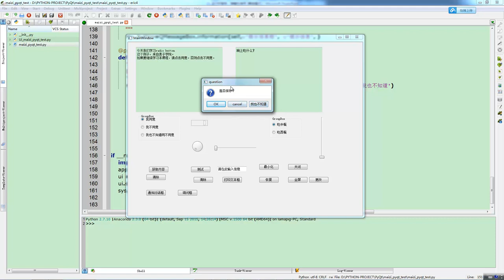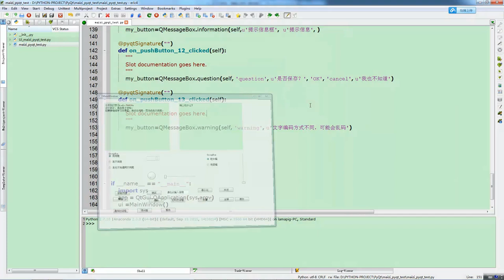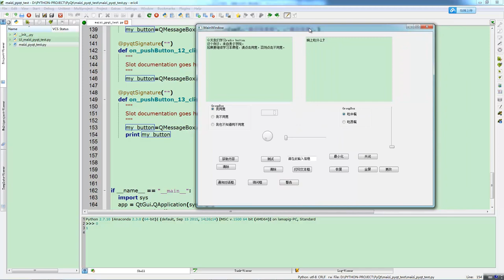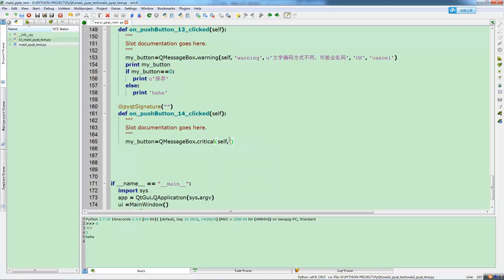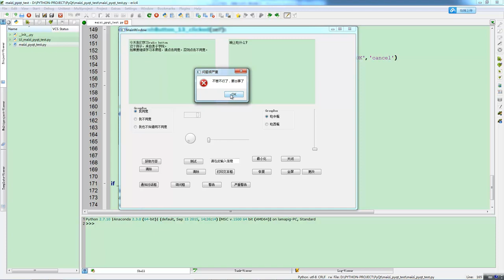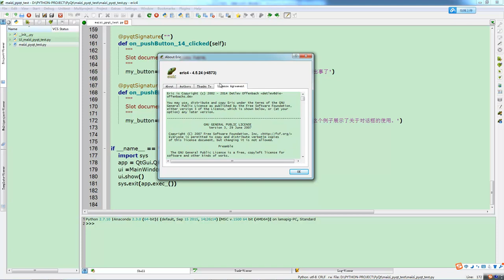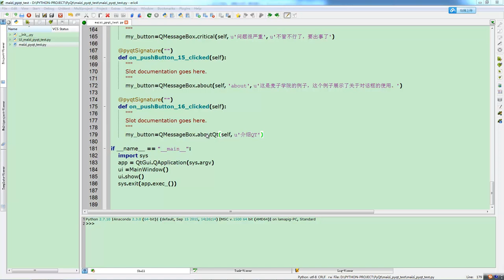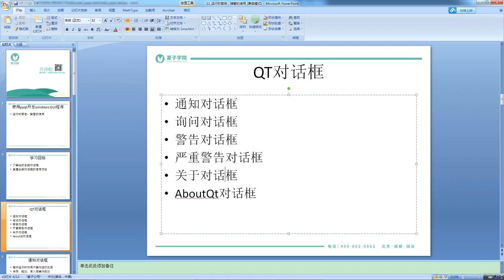使用pyqt开发windows gui程序及打包16 运行时警告，弹窗的使用（下）